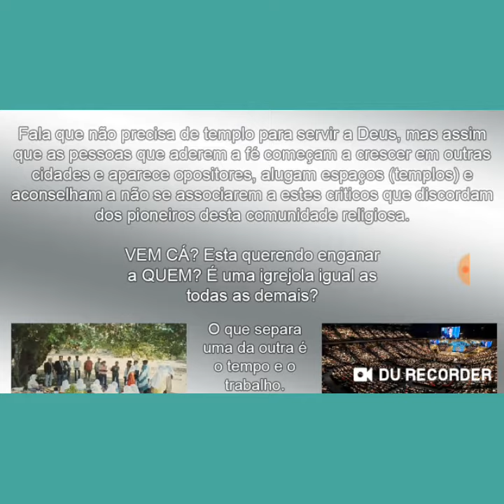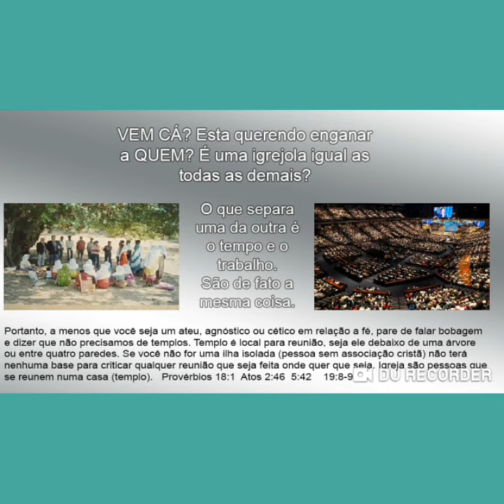Video 738 - Posso adorar a Deus sozinho em casa?